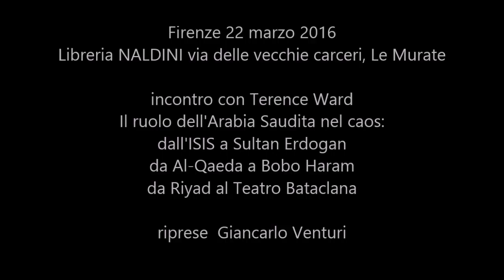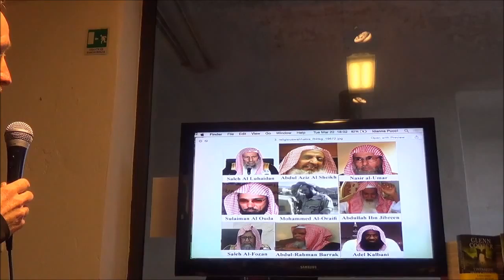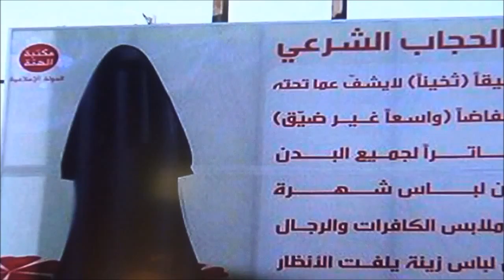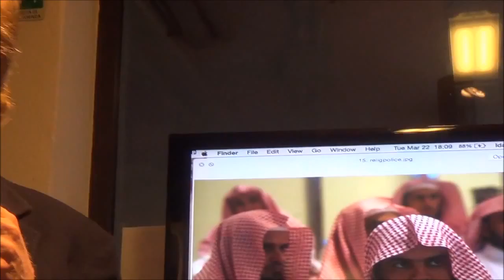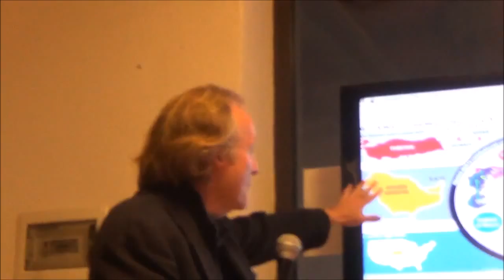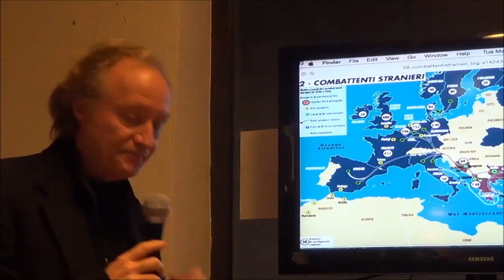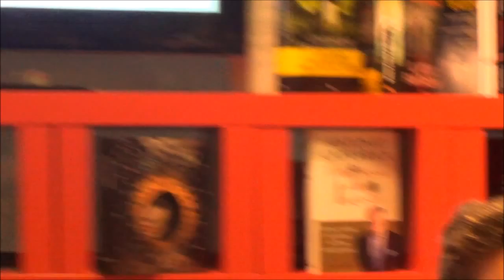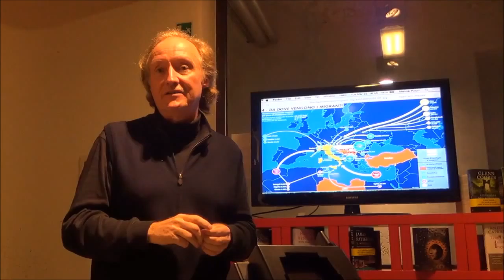Terence Watd il ruolo dell'Arabia Saudita nel caos